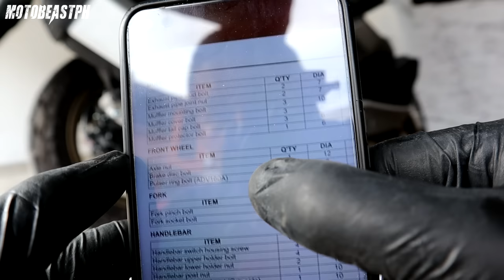ADV 160 | Skid Plate Installation + Ride to San Rafael, Bulacan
Honda ADV 160 Skid Plate Installation + Ride to San Rafael, Bulacan. Enjoy watching!

Intro: (0:00)
Installation: (0:58)
Test Ride: (13:43)